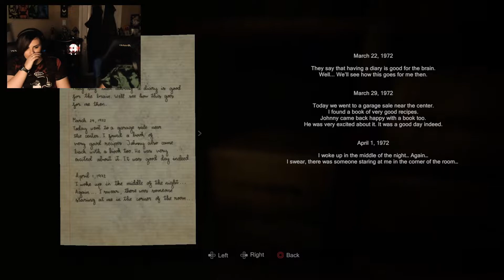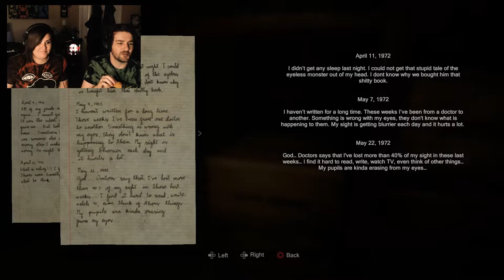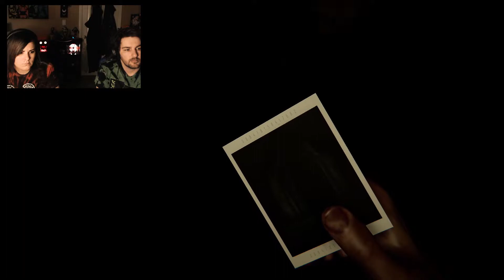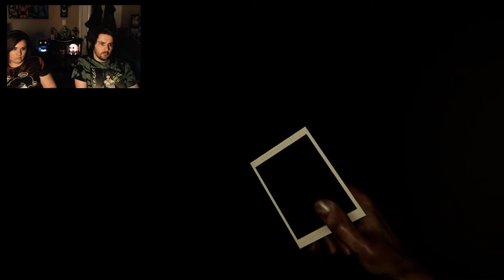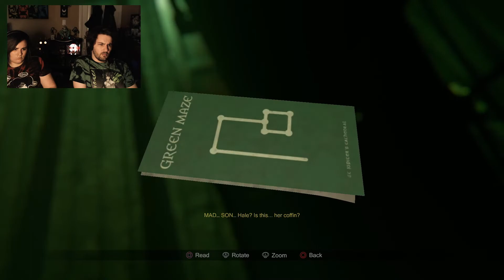Welcome Back to the Nightmare | MADiSON : Part 2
Welcome back to the nightmare.

MADiSON is an immersive and terrifying first-person psychological horror game, featuring disturbing gameplay and an unsettling and compelling narrative. With the help of an 'possessed' instant camera, connect the human world with the beyond. Solve puzzles, explore your surroundings and most importantly, survive.